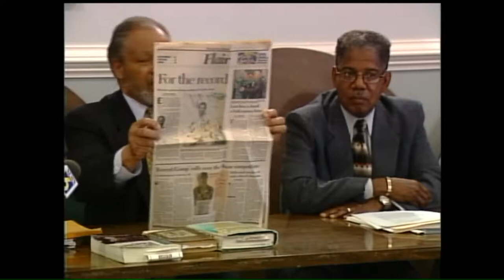Video Vault 2000, May 3: Is the Civil War Over in Richmond